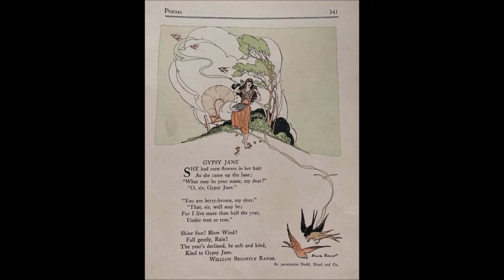Gypsy Jane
I ran across this poem by William Brightly Rands (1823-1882) and this tune came to me.